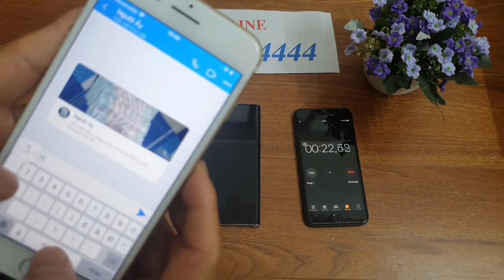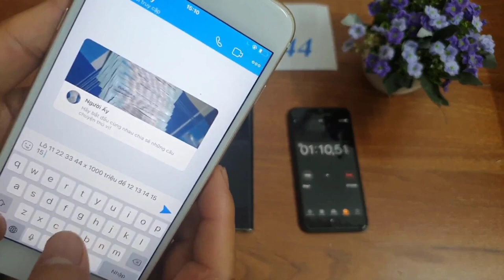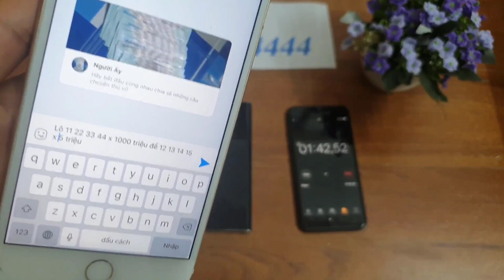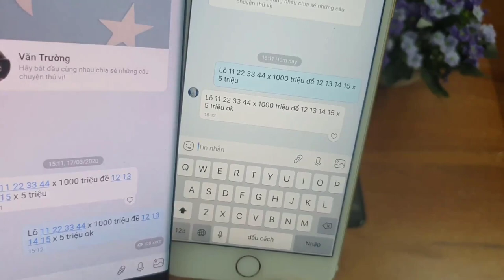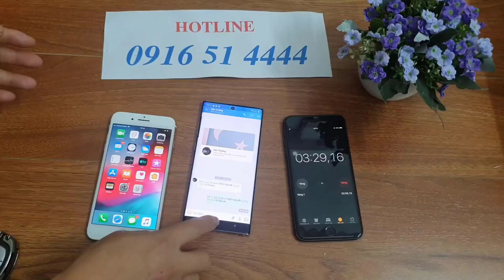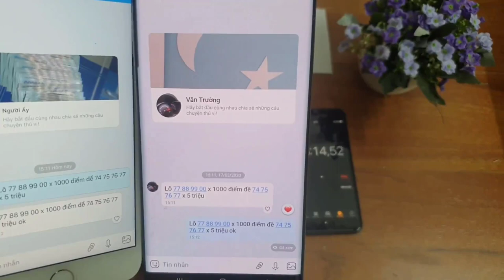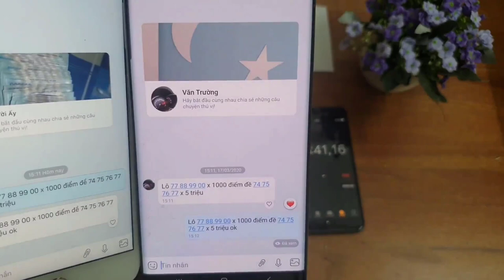phần mềm sửa tin nhắn lô đề - máy sửa tin nhắn lô đề - sửa tin nhắn lô đề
Những ứng dụng này bạn có thể dùng để sửa tin nhắn